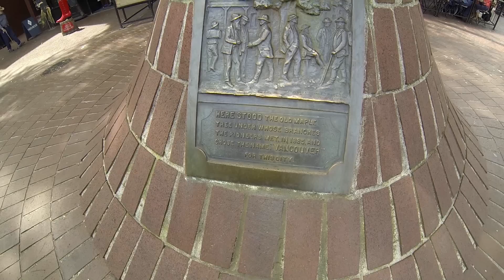Explore Vancouver - Part 4 - Gastown Steam Clock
Enjoy this video where you could explore a part of Vancouver in just 2 minutes. Walking in Gastown. You could see and hear the Gastown Steam Clock,

There are awesome places you must go when you are in Vancouver.

Have fun.